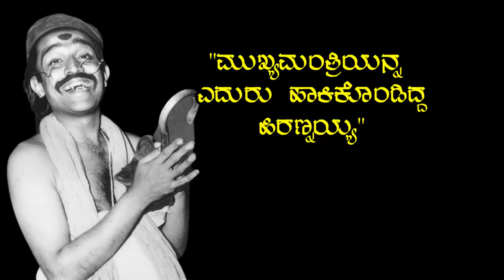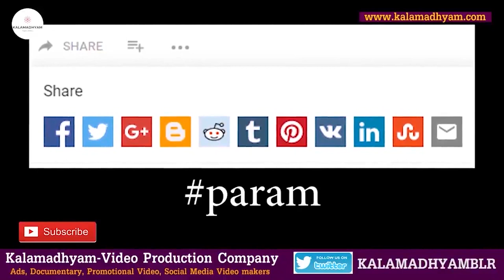'ಲಂಚ ತಗೊಂಡಿದ್ದ ಜಿಲ್ಲಾಧಿಕಾರಿ ಮಾಸ್ಟರ್ ಹಿರಣ್ಣಯ್ಯನವರಿಗೆ ಏನು ಮಾಡಿದ್ದ'-E17-Master Hirannaiah-param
Interviewed & Directed by: KS Parameshwar.
DOP: Raviraj Hombala
Produced by : Kalamadhyama Media Works.